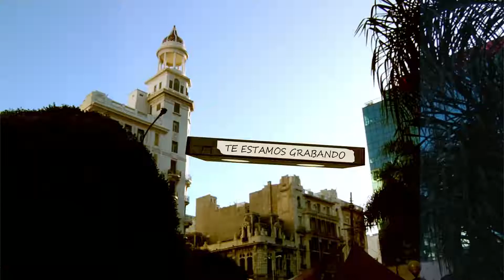Sonríe #83 24/8/12 - Los Archivos F Perfectos: La Noticia y su Contexto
SONRÍE (Te estamos grabando) 24/8/12